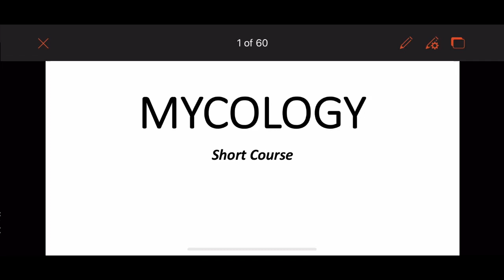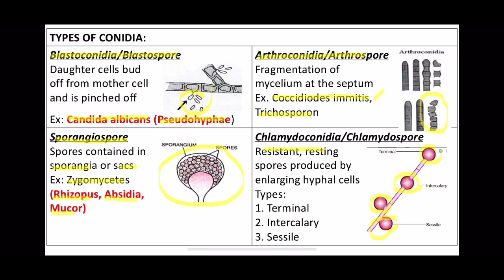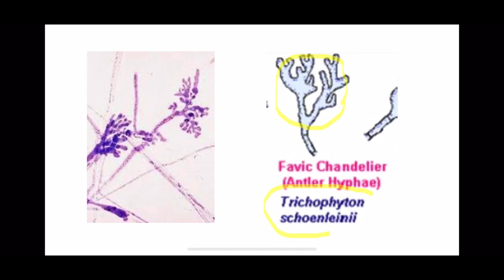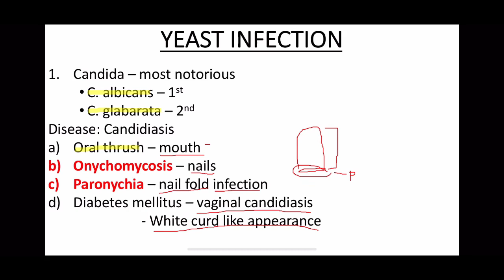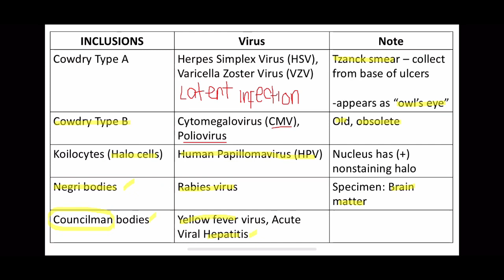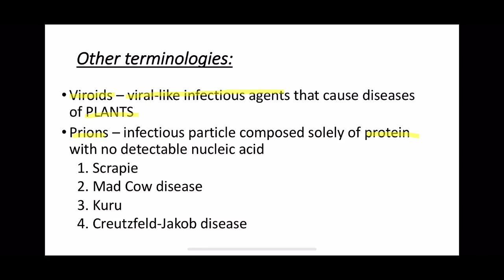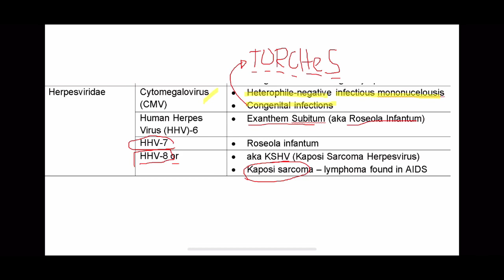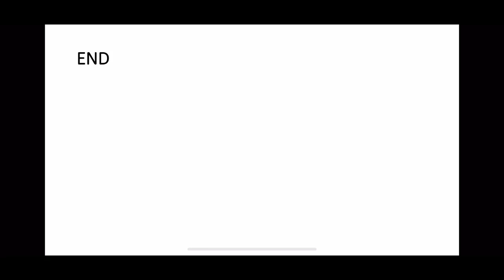Mycology and Virology Short Course